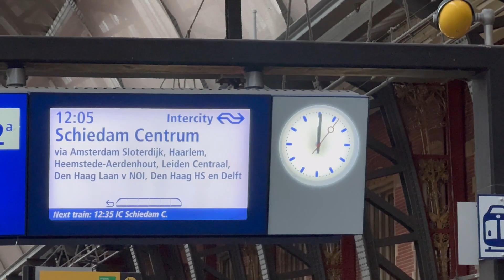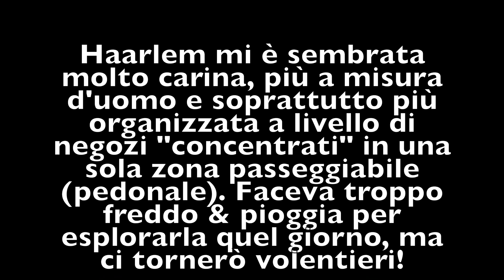Una collega speciale (storytime) - VLOGMAS 6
Oggi giretto a Haarlem per pranzare con una mia ex collega che parte per una nuova avventura!

♥️Guadagna passivamente quando le tue foto, video e illustrazioni sono acquistate su SHUTTERSTOCK

(Questi sono tutti servizi che utilizzo personalmente, come utente o cliente, e che adoro.